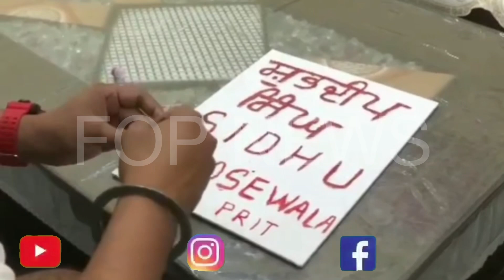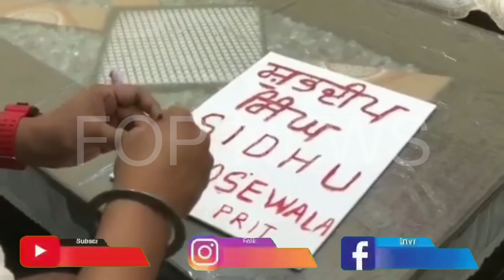ਸਿੱਧੂ ਦੇ ਫ਼ੈਨ ਨੇ ਲਿਖ ਦਿਤਾ ਖੂਨ ਨਾਲ ਸਿੱਧੂ ਮੂਸੇਵਾਲਾ, ਮਾਤਾ ਪਿਤਾ ਦੇਖ ਲੱਗੇ ਰੋਣ